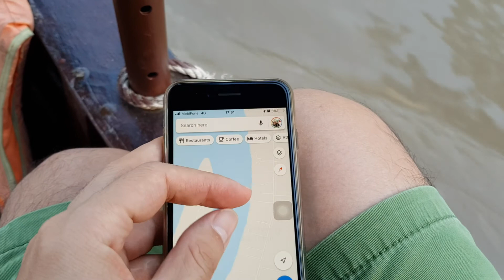Xuyên Việt miền Tây, đi du thuyền trên Sông hàm luông Bến Tre